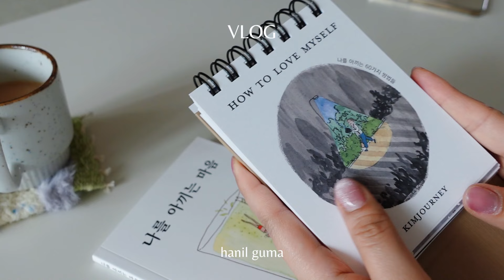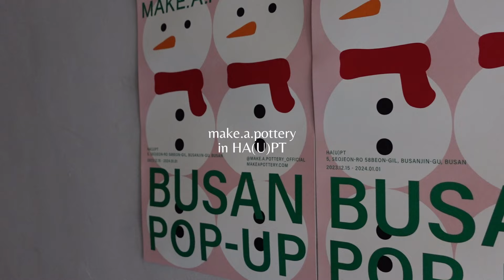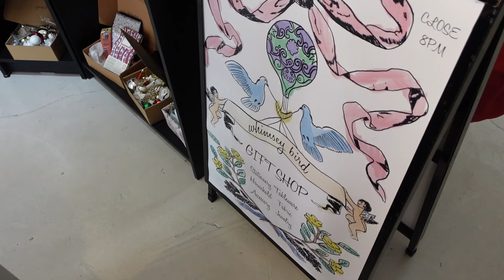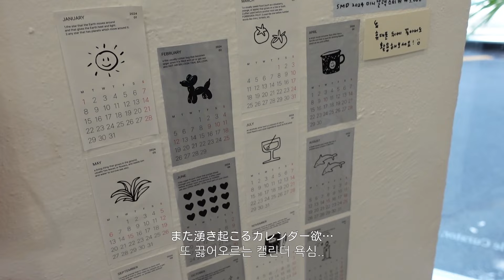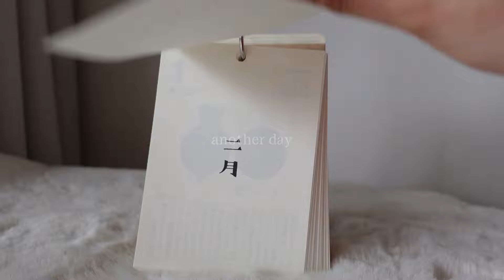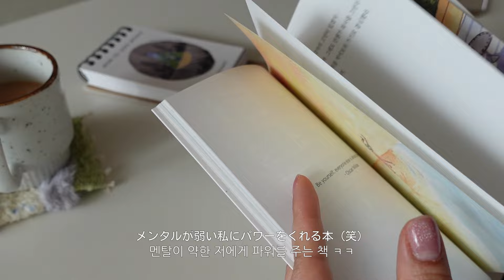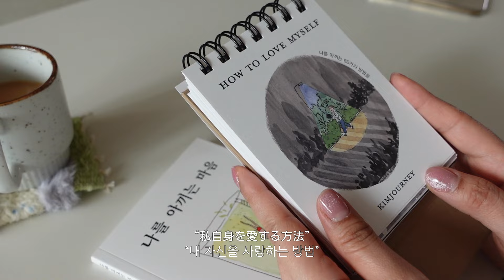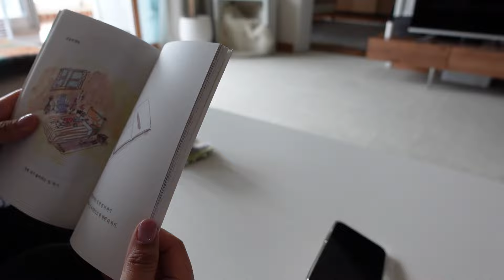［VLOG］寒い冬の楽しみ方/部屋の整理整頓・掃除 モーニングルーティン/How to love myself 毎日を楽しく過ごすヒント/釜山 西面・田浦でカフェと雑貨屋巡り/冬の味を求めて豚汁作り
あっという間に2月に入り時の早さに驚いています…

韓国は明日から旧正月の連休に入ります！
最近では当日（今年は10日）以外は営業しているお店も多いですが、営業時間が変更されていたりするので、旅行に来られる方は気をつけてくださいね😊

皆さん、どうぞ良い連休をお過ごしください🕊️🤍

🥐tot(똣)
전포동 359-32
11:00-23:00(L.O 22:00)

💍slow museum,(슬로우뮤지엄)
전포동 206-30
12:00-21:00

🕊️whimsey bird(윔지버드)
부산 부산진구 서전로57번길 5-1 1층
11:00-20:00

🛍️panier(파니에)
부산 부산진구 서전로57번길 12 1층
12:00-20:00

🎈fake market(페이크마켓)
전포동 309-4
平日14:00-22:00
土日12:00-22:00

music